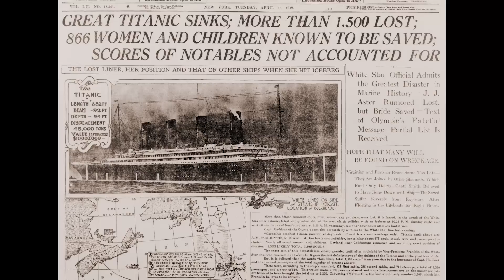America First, Ireland Second.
Dublin agency eightytwenty view Ireland from the alternative perspective of Trumpland, in their bid to be Mr President’s number 2.

Written by:
David Peter O’Keeffe & Cian McCaughey
Art Direction, Design & Video Editing:
Gustavo Richieri
Creative Direction:
Alexis Bouckaert
Post Production & Sound Mixing:
Raygun
Performed by:
Oliver Callan of Callan's Kicks, Saturdays 2pm on RTE Radio One.